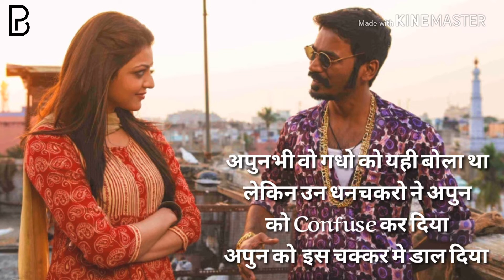Dhanush Romentic Dialogue - Maari Movie _ Dialogue Status Video _ WhatsApp Status Video